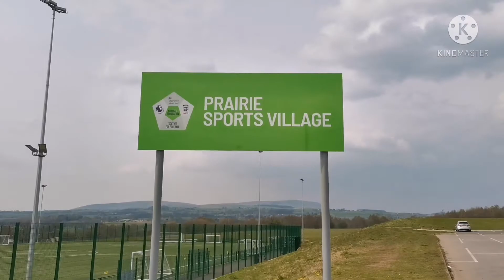We're coming to Burnley!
We are excited to announce that on Thursday 20th May we will be on the road and have a 2nd home at Prairie Sports Village!